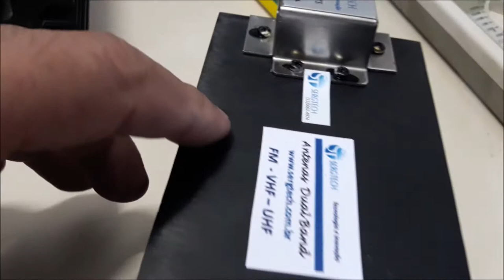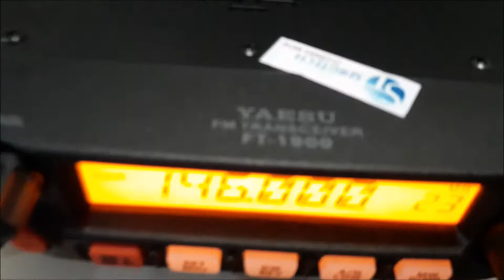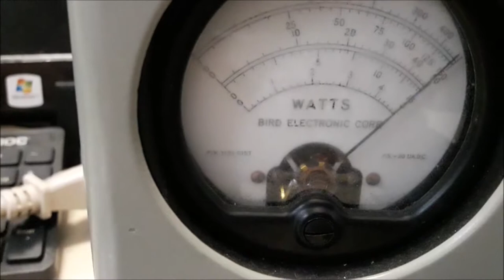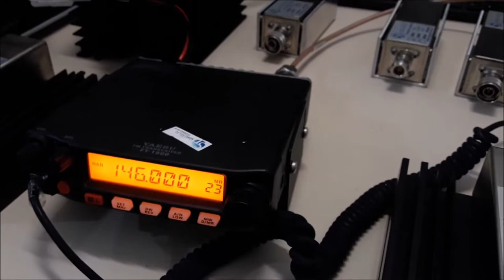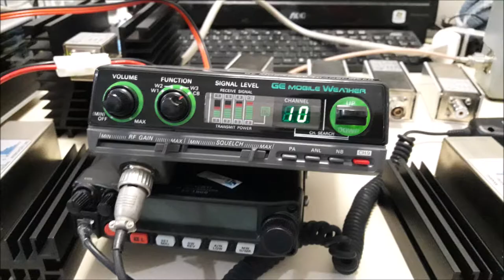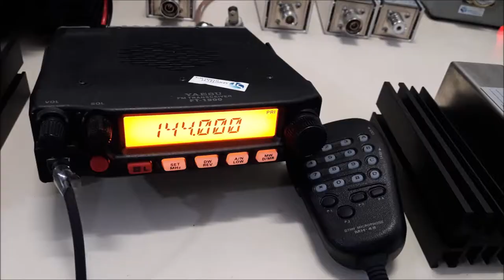DEMONSTRAÇÃO DE NOSSA CARGA DE RF DE 50R COM RÁRIO YAESU 50W ROE ZERO W ENGENHARIA SERGTECH SERGTEC